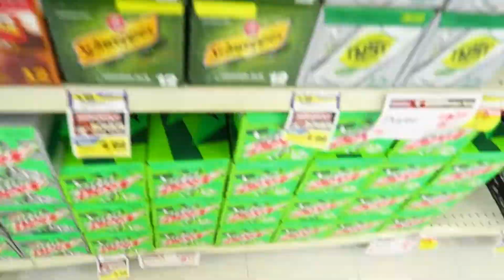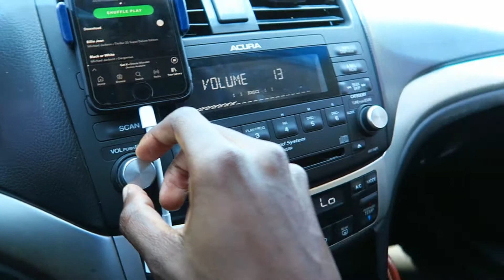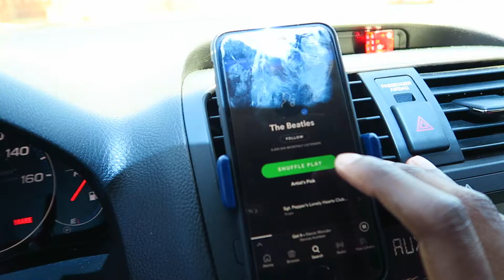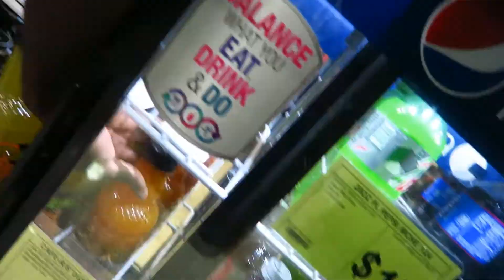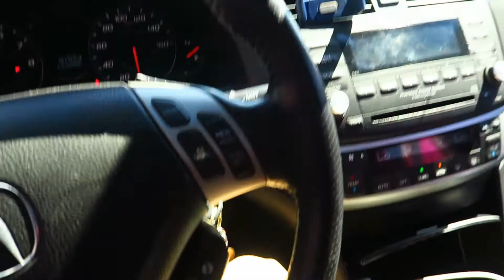Skatepark All To Myself!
Vlog #182

empty skate parks are the best! im forsure gonna be coming back to this park a lot!nif you liked the video please leave a like and subscribe if you are new to the channel for daily videos!

OUTRO SONG (ADELE - RUMOR HAS IT)